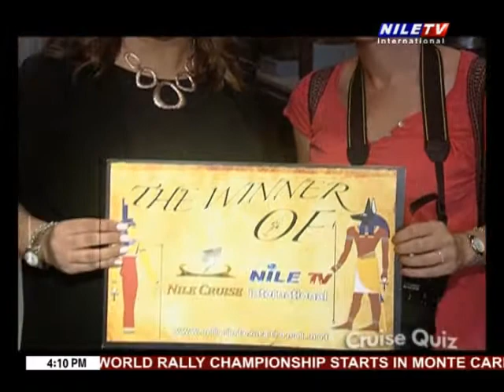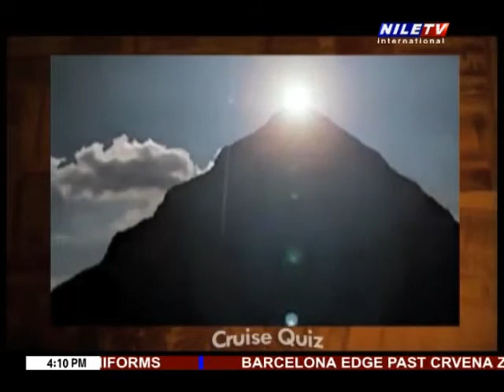Cruise Quiz 24 01 2020